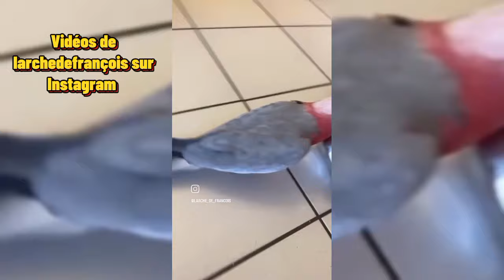Les Bétises de Rio 🤣🦜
Les vidéos viennent de larchedefrançois sur Instagram